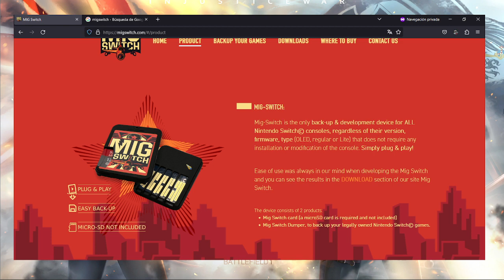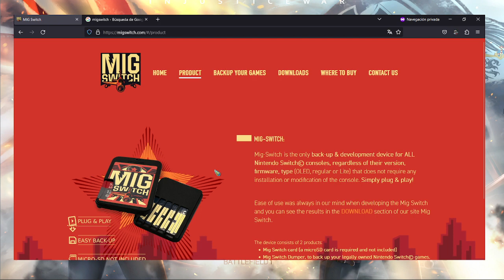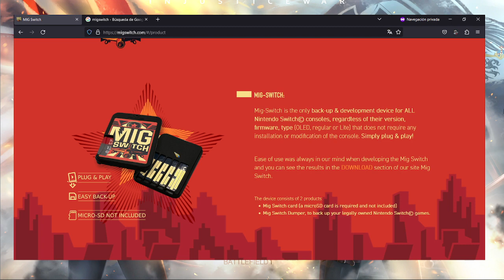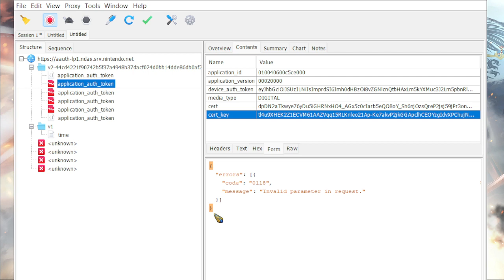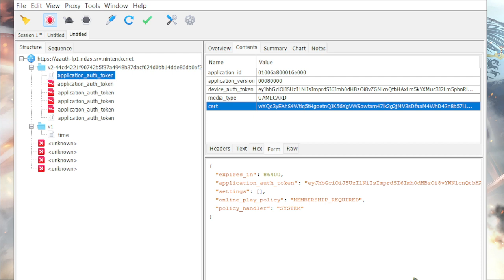La R4 de Sw1tch no se puede jugar online (Sera como una flashcard?)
💎 Recomendaciones 💎 :
Micro SD de calidad para switch o moviles

Cable tipo C para switch

Vidrio templado